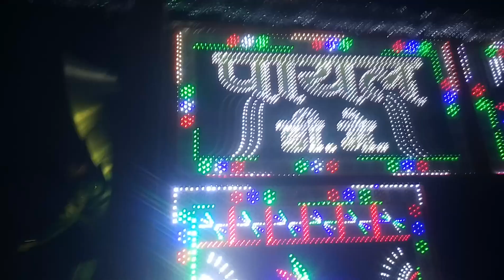🎵🎵🔊🔊🔊NEW DVJ PAYAL MEHANDI BAGH JHANSI 🔊🔊🔊🎵🎵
DVJ CHHOTU JHANSI